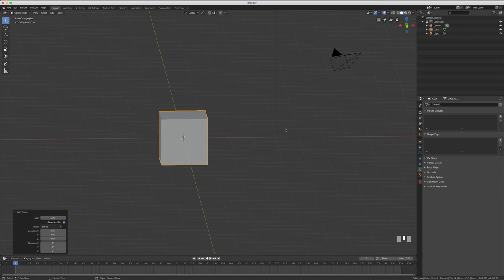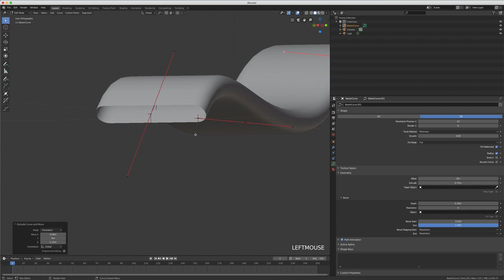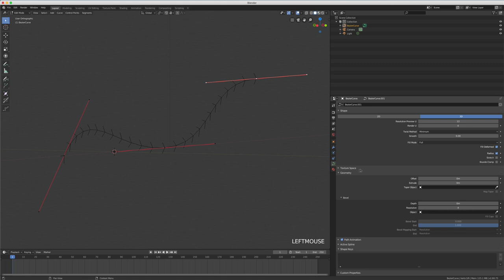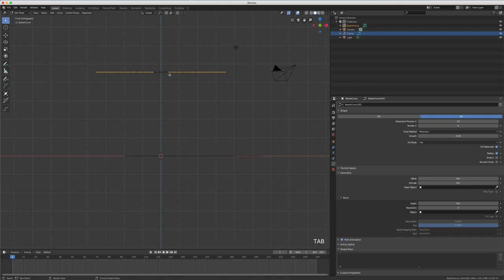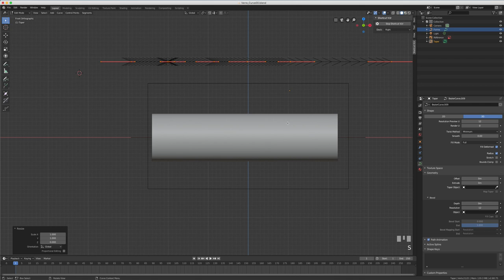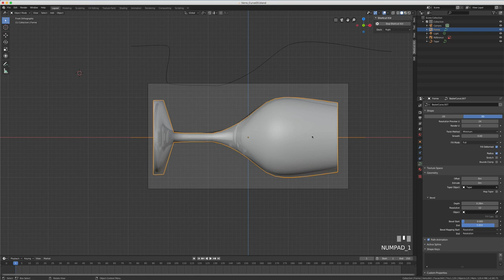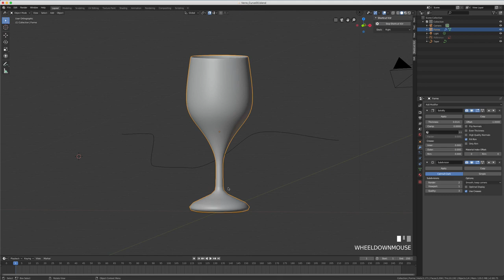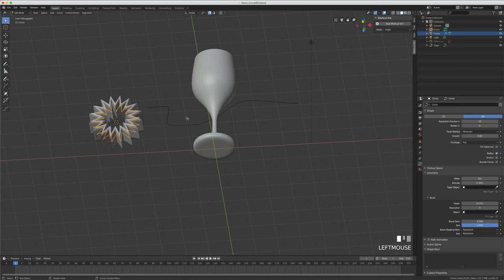Blender 2.8 - 48 - Curve Bezier Taper Object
Sur cette vidéo nous allons continuer l'apprentissage des curves de Bézier en se penchant un peu plus sur la fonction Taper Object.

Grâce à cette fonction, on va pouvoir par exemple apprendre à dessiner un verre et transformer ensuite celui-ci en mesh.